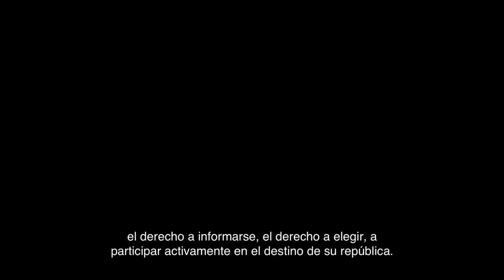Día Internacional de los Derechos Humanos 2021